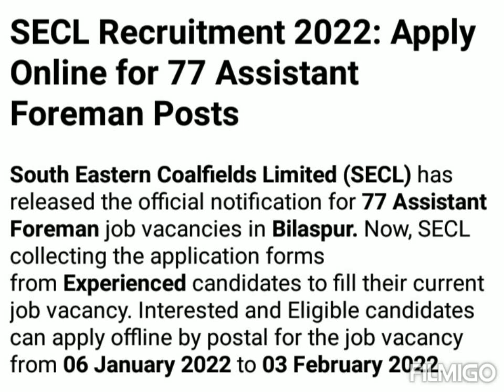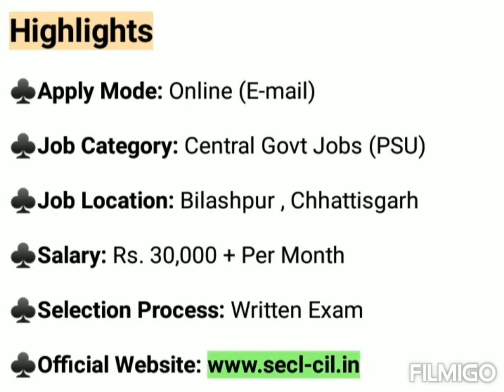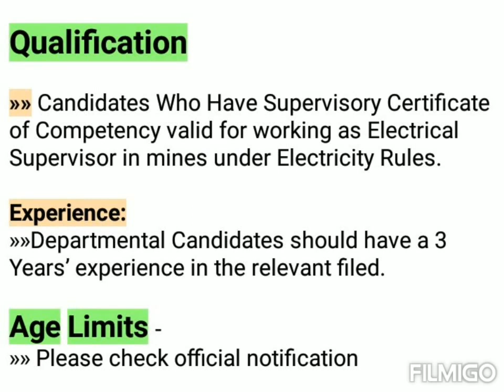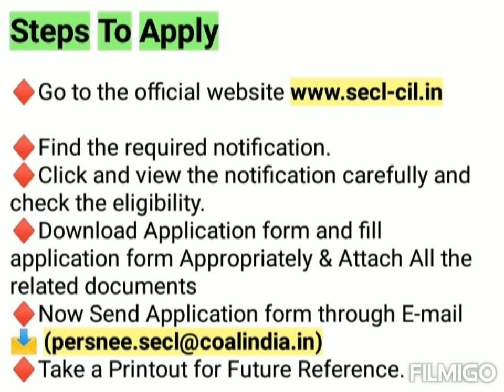SECL Bilaspur Recruitment 2022 | Assistant Foreman | Sirdar